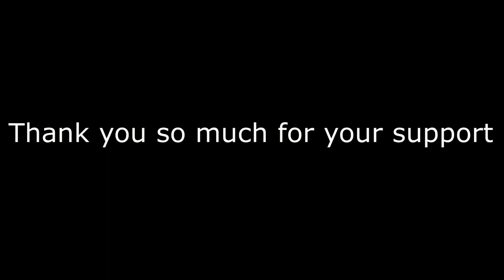Easy Paper Butterfly Origami | Easy Craft | How to Make Paper Butterflies | DIY 3D Paper Butterfly